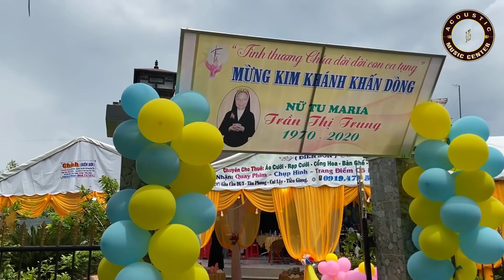Cõi Nhớ Tuyết Nhi idol của các bạn hát quá hay đến nổi cô bầu show phải mở micro song ca...cái kết 😂